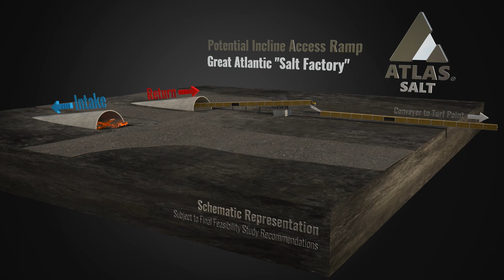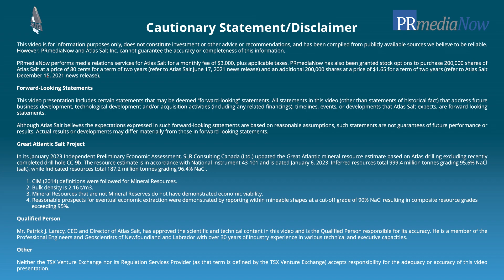Enormous potential for Atlas Salt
Atlas Salt is discovering more salt putting it on pace to potentially become the largest salt mine in North America